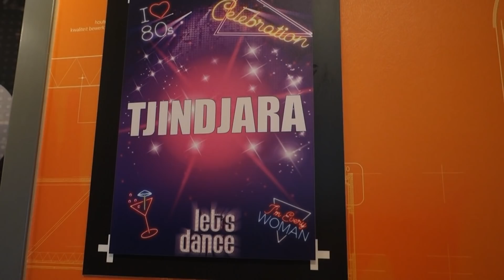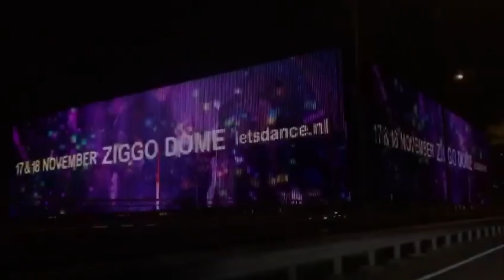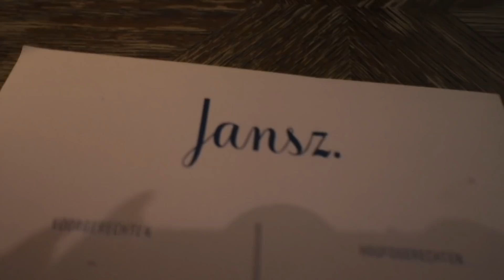LET'S DANCE!!! | TJINDJARA - VLOG #36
Deze vlog is all about: Let's Dance in het Ziggodome!
Mini make-up unboxing: @maccosmeticsnl via @upr_nl

Welkom op mijn Youtube kanaal! Elke vrijdag om 17:00 knal ik er een nieuwe Weekvlog uit!

Bedankt voor het kijken en tot volgende week!

X

Tjindjara